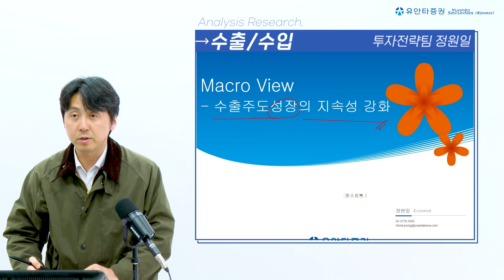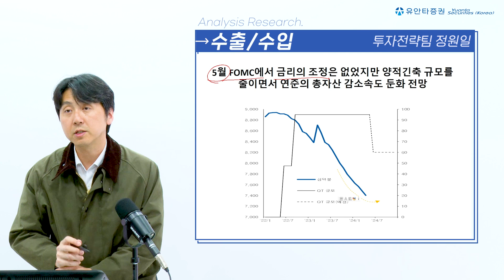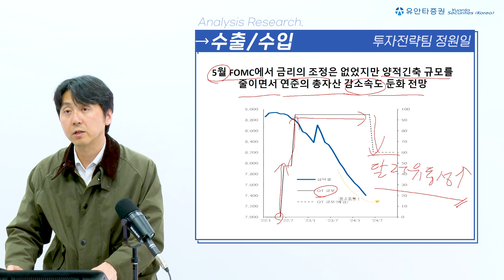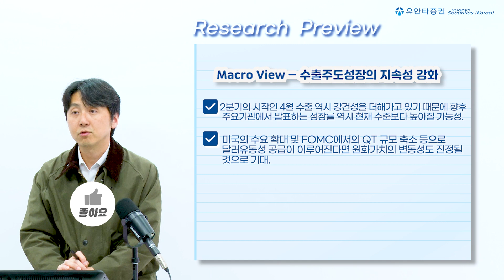[Yuanta Today] Macro View – 수출주도성장의 지속성 강화